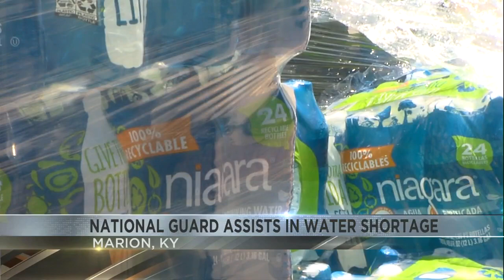Kentucky National Guard in Marion to help ease city's water 'crisis'